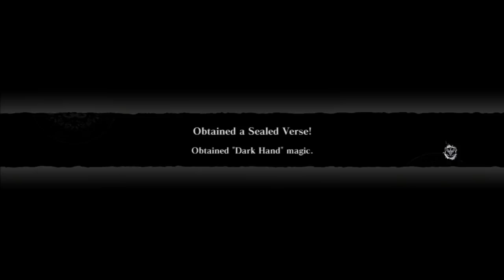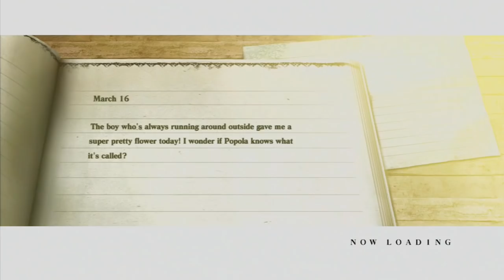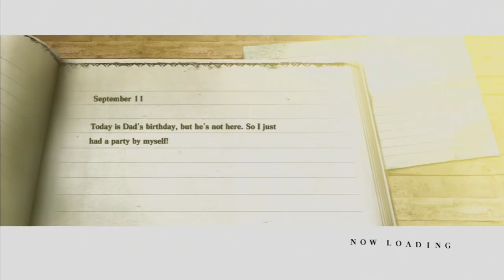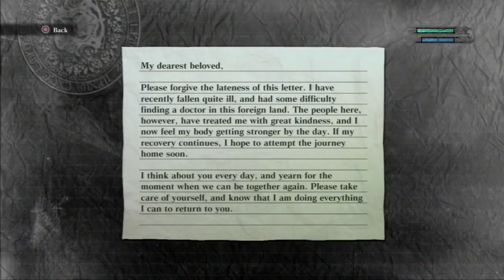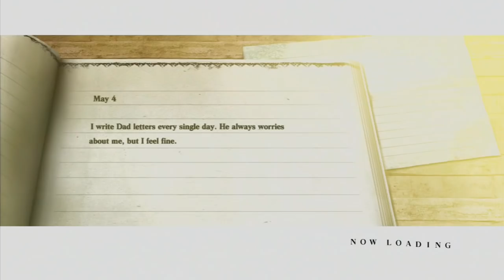WHAT IS SHE WEARING?! - Let's Play - NieR Gestalt - 2 - Walkthrough Playthrough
In today's Let's Play of NieR Gestalt walkthrough and playthrough, we finally meet the person Emil mentioned before and marvel at her crazy ass outfit.

GAME: NieR Gestalt
AUTHOR: Cavia

The game is a spin-off from the Drakengard series, and follows the fifth ending of the first game, the events of which have left the planet Earth in a state of decay. Set over one thousand years after this, the game puts the player in control of the titular protagonist Nier, as he attempts to find a cure for an illness, known as the Black Scrawl, to which his daughter Yonah has succumbed. Partnering with a talking book known as Grimoire Weiss, he journeys with two other characters, Kainé and Emil, as he attempts to find a remedy and understand the nature of the creatures known as Shades that stalk the world.